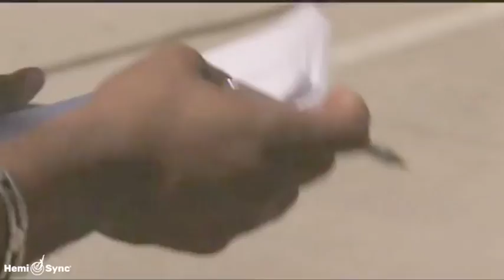Hemi-Sync Podcast Episode 11: Marla Frees, American Psychic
Garrett Stevens and Marla Frees discuss her path from acting to being a transformational psychic medium and author, as well as mental health.